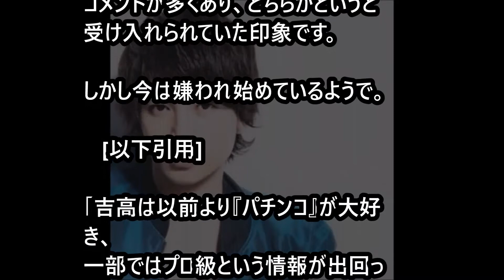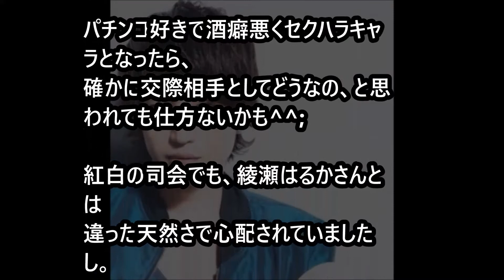【衝撃】関ジャニ∞の大倉忠義が吉高由里子との熱愛を否定。。その理由が。。。 「ジャニーズｃｈ」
関ジャニ∞の大倉忠義さんが、今年7月にフライデーが
報じていた吉高由里子さんとの熱愛を「お友達です」と
初めて交際を否定しましたが、この裏にはジャニーズ
事務所の吉高さんへの評価低下があるんだとか。

関ジャニ∞の大倉忠義の元彼女?芹那“ごはんですよ”姿が痛々しすぎる

【衝撃】吉高由里子 長期休業の真相・・・彼女が現在CMにしか出演しない理由が判明・・・【衝撃の事実】

【完全整形】スザンヌ、過去写真がありえない位ヤバイ！目と鼻と完全に整形！【比較画像アリ】

北乃きい、ＺＩＰ！降板の裏には、ジャニーズ・メリー喜多川＆ジュリー藤島の圧力があった！